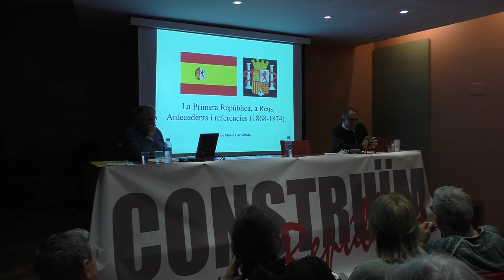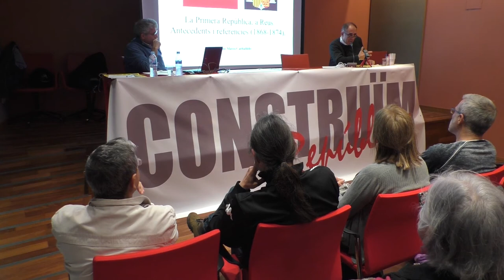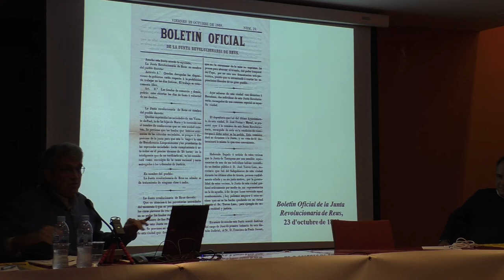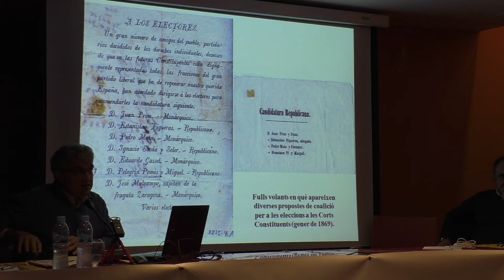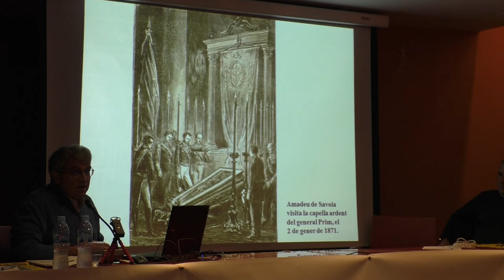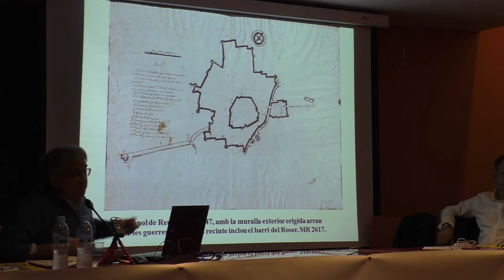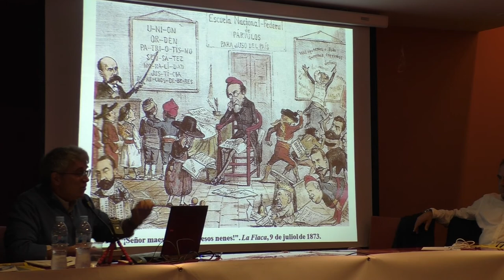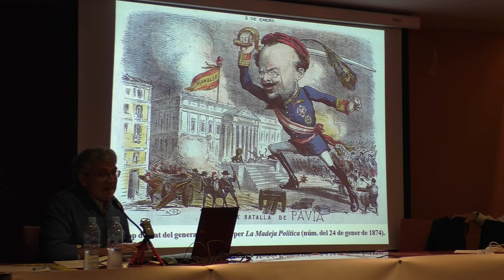Proclamació de la I i la II República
Xerrada de Jaume Massó, historiador i arqueòleg i Joan Navais, historiador, sobre en quines circumstàncies es van dur a terme la primera i la segona república espanyoles.
L’acte ha estat organitzat per ANC Dones, Reus per la Independència, CDR Reus, Procés Constituent, Casal Despertaferro i Òmnium Baix Camp.

Casal de la Dona de Reus. Dimarts 10 d’abril del 2018.